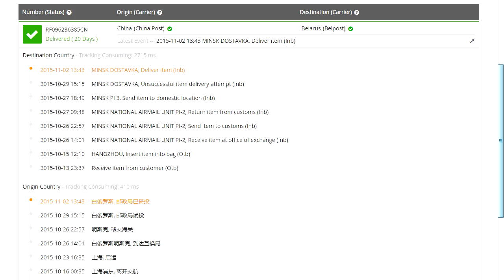UNBOXING пуховик для девочки ALIEXPRESS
Распаковка посылки из Китая с Aliexpress. Детский пуховик для девочки.

Чтобы сэкономить на своих покупках на aliexpress, участвуйте в официальной программе! С каждой покупки вы получаете 7% от стоимости товара обратно!